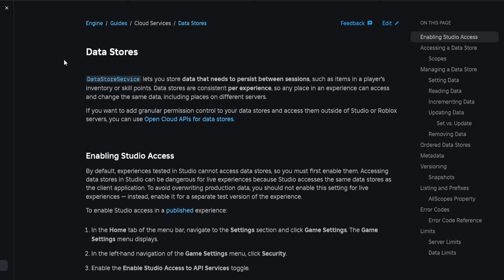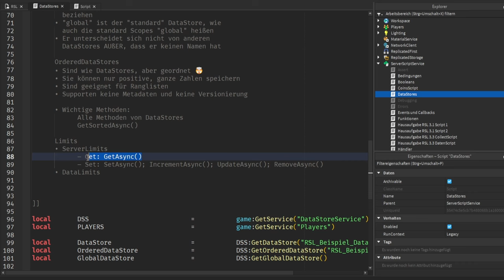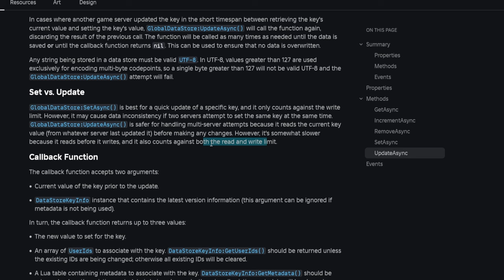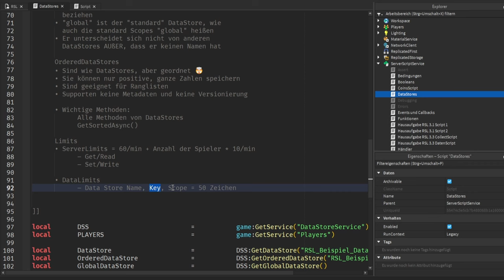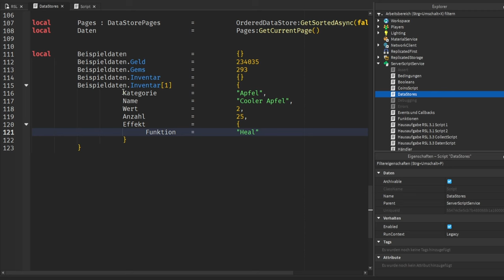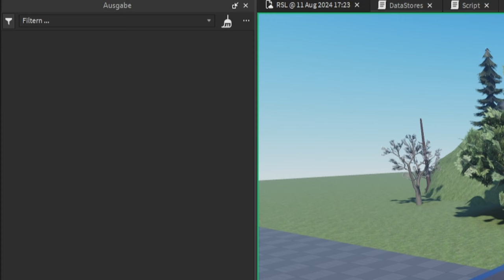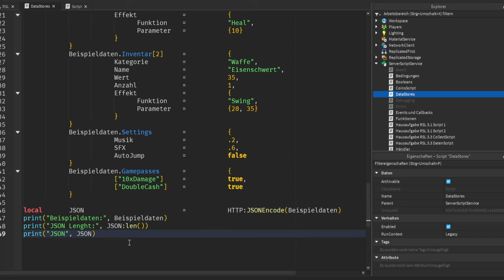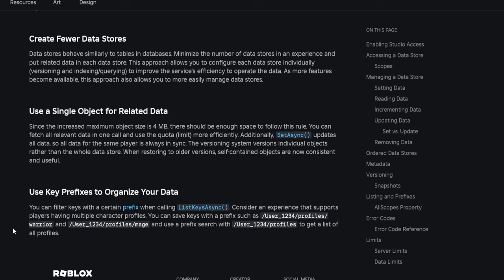Die Limits von Roblox… | Roblox Studio Lernen (RSL 7.3 – DataStore Limits)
Was sind die Limits von Roblox DataStores?

Ich zeige euch die Limits von DataStores in Roblox und erkläre, wie man mit ihnen umgeht.

00:00 – Intro
00:20 – Roblox Dokumentation
01:28 – DataStore Limits
02:19 – Maximale Read and Write anfragen
05:18 – Besonderheit von Update und Increment
06:25 – Data Limits
09:03 – Maximale Größe von DataStore Daten
11:09 – Größe der Daten Größe der Daten Überprüfen
17:11 – Daten Komprimieren
19:37 – Best Practices
21:05 – Hausaufgabe
22:33 – Wie es weiter geht

–               ↓ *LINKS* ↓                    –

–               ↓ *TAGS* ↓                   –